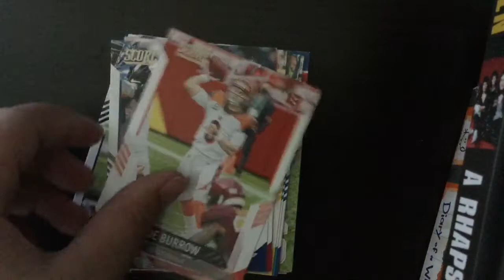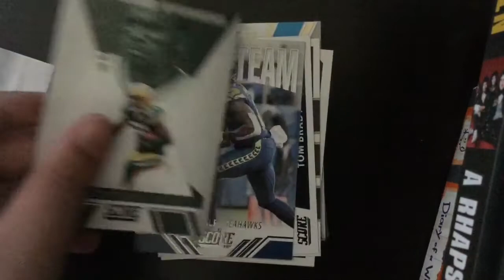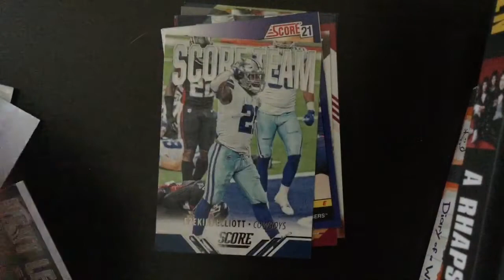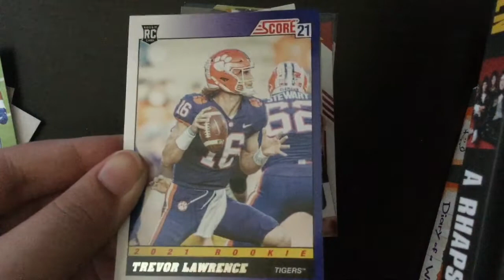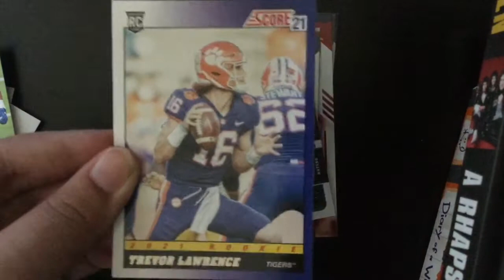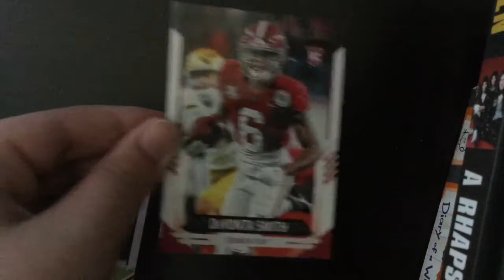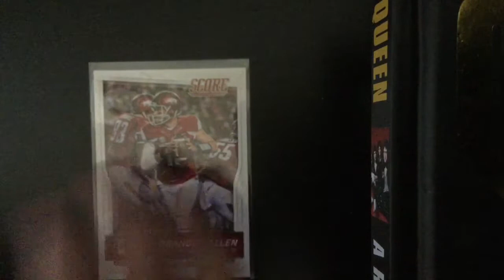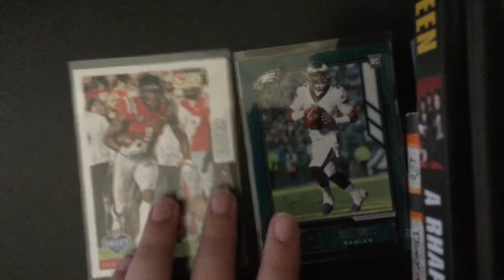Opening a score 2021 dat pack and an eBay hot pack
Some great finds